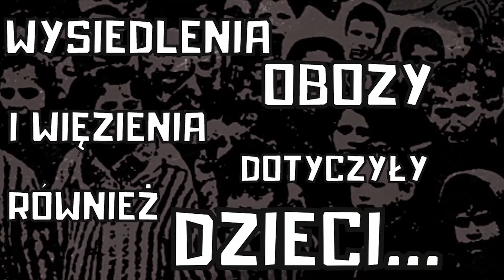ZGINĄŁ, PONIEWAŻ CHCIAŁ UJAWNIĆ PRAWDĘ NA TEMAT KATASTROFY SMOLEŃSKIEJ?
Cofnijmy się do jesieni 2011 r. Wtedy to właśnie wybuchł konflikt Sławomira Petelickiego z Ministerstwem Obrony Narodowej. MON postanowiło ukarać generała za jego wypowiedzi na temat katastrofy smoleńskiej - tragedii, która w 2010 r. wstrząsnęła polskim narodem.

W katastrofie, w bardzo dziwnych okolicznościach - przypomnijmy - zginęli prezydent, jego małżonka i 94 towarzyszące im osoby.

Generał Petelicki kwestionował oficjalne ustalenia na ten temat - zarówno polskie, jak i rosyjskie. Wskazywał, choć nigdy nie powiedział tego wprost, że to co wydarzyło się pod Smoleńskiem było efektem zamachu.